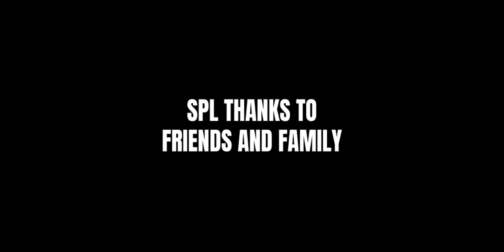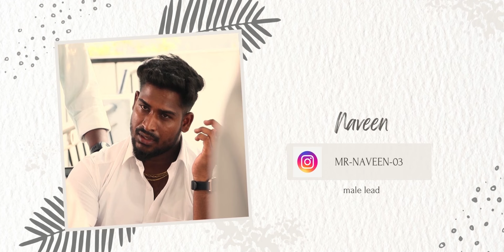12 invitations|epi 4 A ghost affair | episode out |2024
Here is the official webseries of "12 invitations".watch it enjoy it and share it
Ashraf,David blessington,dhivya
Cast:-
Ashraf, Yamuna,Aravind,saravana perumal,swapna
Dop:-
Vimal
pixbay
dubbing partner:-
Sri Musical studio
VFX, Poster and Title Cards:-
Ashraf
A special thanks to
Akka, Family,friends

Plug Headphone for Better experience